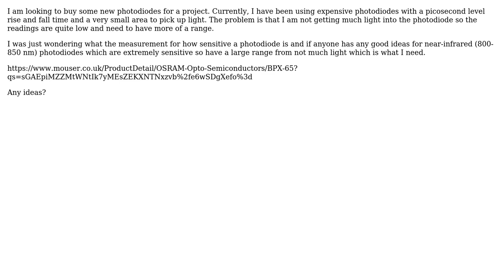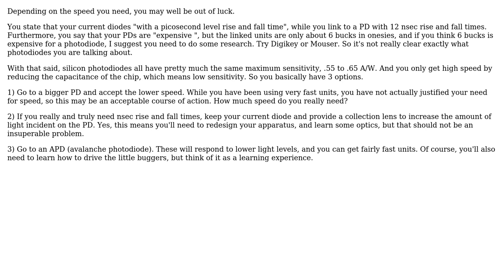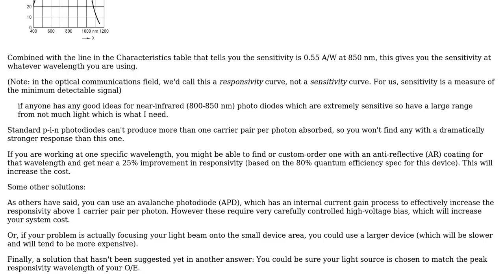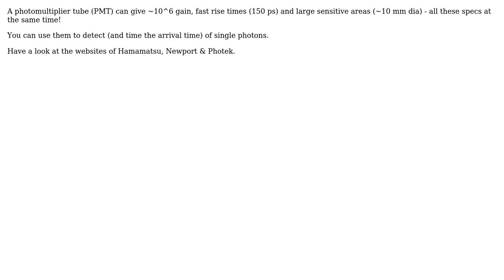Electronics: How to tell how sensitive a photodiode is? (4 Solutions!!)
Electronics: How to tell how sensitive a photodiode is?

With thanks & praise to God, and with thanks to the many people who have made this project possible! | Content (except music & images) licensed under CC BY-SA | Music | Images & others | With thanks to user WhatRoughBeast user The Photon user James user D Duck user Brian Rogers user Andy aka and the Stack Exchange Network Trademarks are property of their respective owners. You are responsible for your own actions.